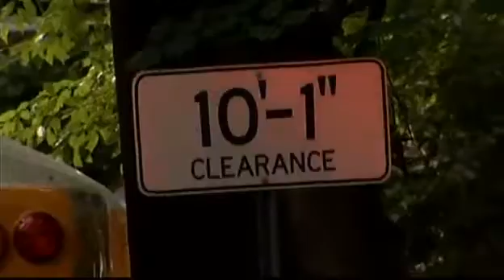1 Killed, Several Hurt in L.I. Bus-Truck Crash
A school bus driver was killed and several others were hurt when a school bus was broadsided by a cement truck in Locust Valley Monday afternoon, authorities said. Greg Cergol reports.